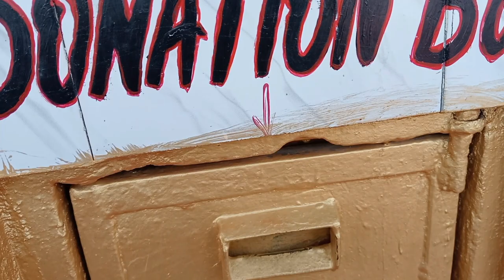Tour to beautiful lord buddha statue😍||Exploring Beauty of Boudhgaya day2